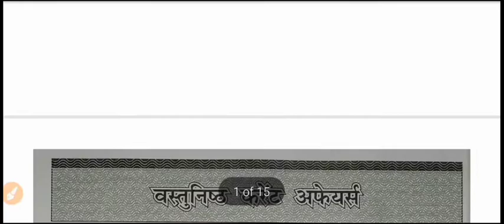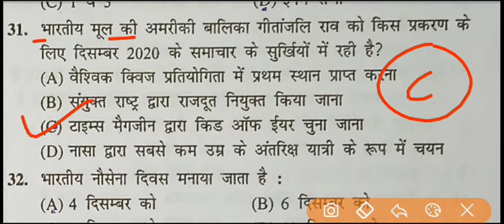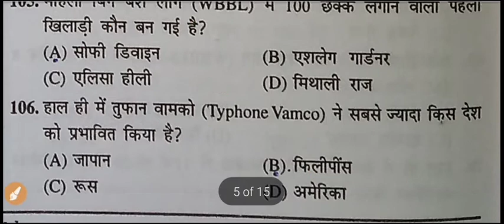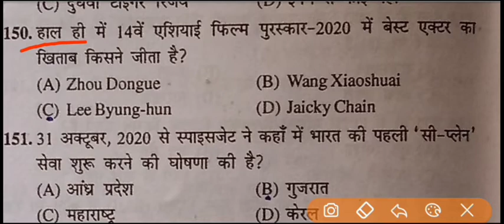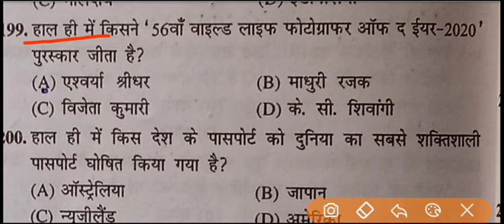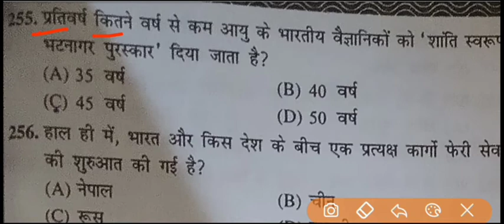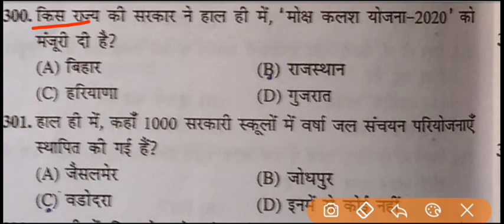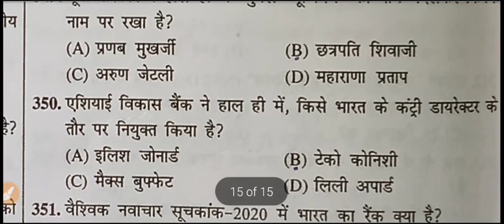Speedy current affairs 2020-2021 yearly | Master video | फरवरी 2020 से जनवरी 2021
Speedy current affairs 2021 february 2020 se january 2021 tak ke most important current affairs hai jo agrgami ane wale exam jaise rrb ntoc group d ssc chal mts up lekhpal up police bihar police upsssc upai upsc all india exam ke liye bhaut jyada important hai jisme objective question liya gya hai jo sabhi exam ki liye bahut jyda important hai

5000 on linear question